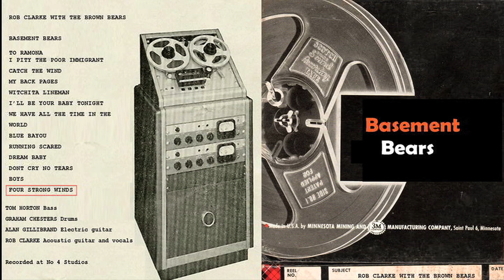ROB CLARKE WITH THE BROWN BEARS - Four Strong Winds (Ian and Sylvia, Neil Young cover)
Out take from 10 Country Greats and 1 Other sessions

Four Strong Winds (Ian and Sylvia/ Neil Young cover) written by Ian Tyson

Acoustic guitar and vocals Rob Clarke, Bass Tom Horton, Drums Graham Chesters, Electric Guitar Alan Gillibrand